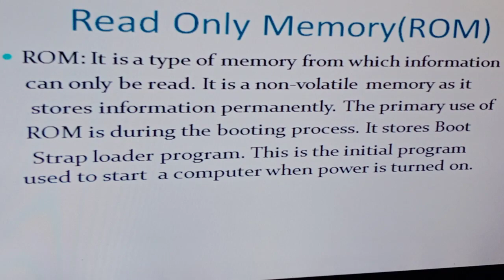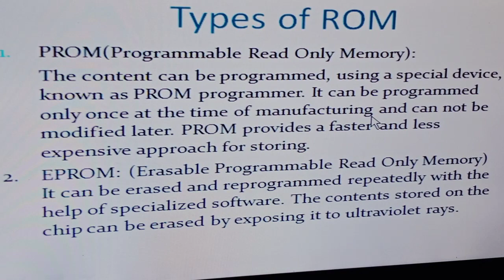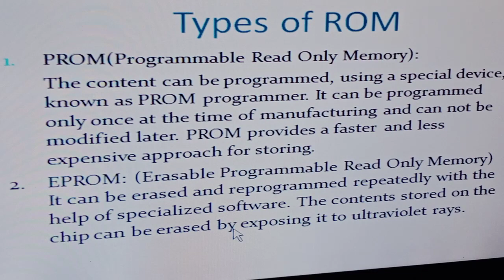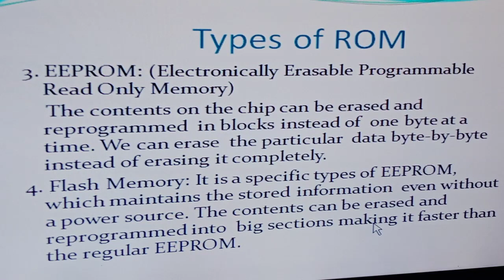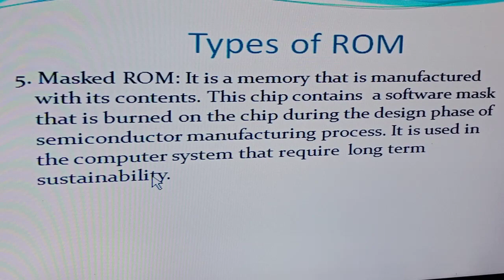Read Only Memory (ROM)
Foundation School Buxar